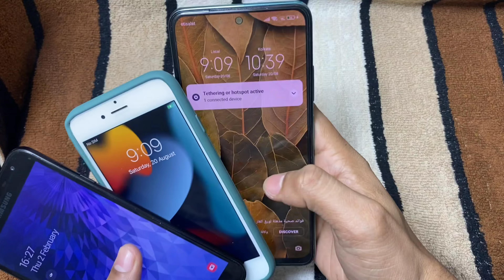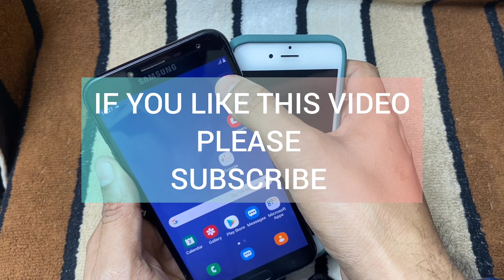Power bank| latest power bank 🔥🔥🔥🔥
itel power bank 100c 10000mAh built in 3 cable|best itel power bank 100c 10000mAh